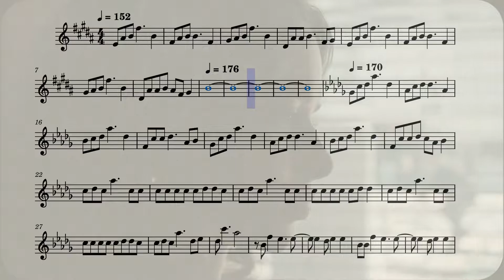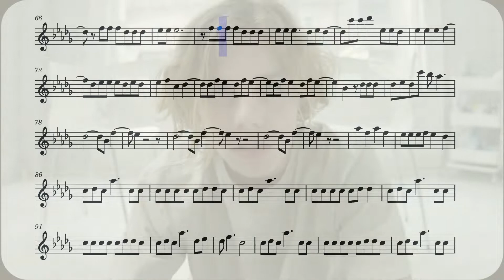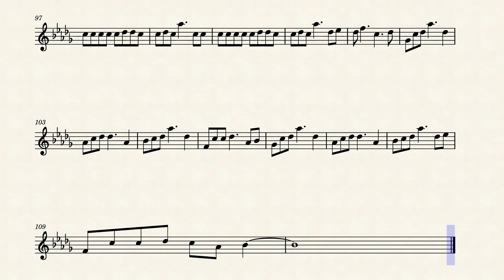Justin Bieber - STAY feat. Laroi (Flute)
The song STAY feat. Laroi by Justin Bieber on the flute.